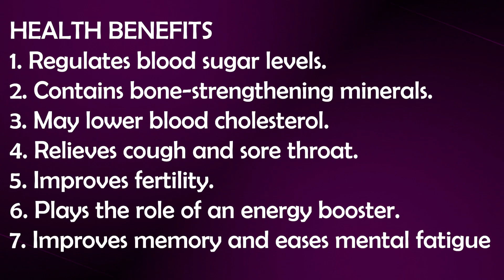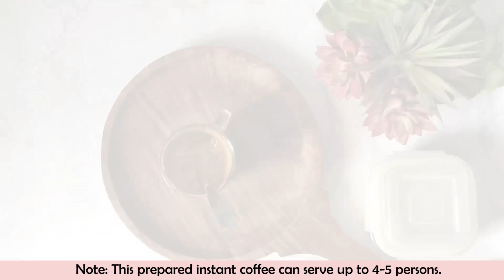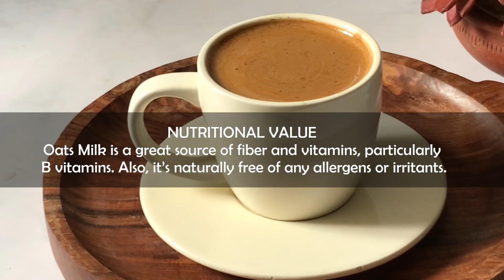Healthy Low Calorie Vegan Coffee Recipe | How to Make Easy Dairy Free Cappuccino for Weight Loss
Today’s video is all about how you can make Healthy Low Calorie Vegan Coffee At home. This is an Easy Dairy Free vegan Cappuccino Recipe for Weight Loss. Talking about people who follow a vegan diet might also be fond of coffee, I mean who doesn't like coffee. Although people have come with an alternative for it too, eg: using almond milk or soy milk or coconut milk instead of dairy milk. But we have another very interestingly new alternative option for your vegan coffee, that is "Oats Milk". Oats milk, prepared simply from oats and water is not only vegan but at the very same time a very good source of protein and fibre that not only gives you a creamy delicious coffee but loads of nutrition as well. “OATS MILK" is not only vegan, but lactose, soy, and nut-free as well!

If you’ve tried this Healthy Vegan Coffee Recipe or any other recipe on the Channel, then don’t forget to share the recipe photos on my Instagram or tag me and also let me know how it turned out in the comment section. I love to hear from my YouTube Family!

Buy ingredients I have used in this recipe:

Quick Oats
Instant coffee
Mishri/ Rock sugar
Vanilla Extract
Ceylon Cinnamon

Stainless steel saucePan

*The Content is not intended to be a substitute for professional medical advice, diagnosis, or treatment. Always seek the advice of your physician or another qualified health provider with any questions you may have regarding a medical condition.

Healthy Low Calorie Vegan Coffee
No dairy Milk coffee Recipe
How to Easy Dairy Free Cappuccino
Coffee for Weight Loss
Coffee to lose weight
Dairy-Free Instant coffee Recipe
Vegan coffee Recipe
Oat milk recipe
How to make oat milk
How to Make Healthy coffee
Indian coffee without dairy milk
Coffee with plant milk
Indian vegan coffee
Recipe In Hindi
Vegan coffee for weight loss
Healthy coffee recipe
Healthy vegan recipe